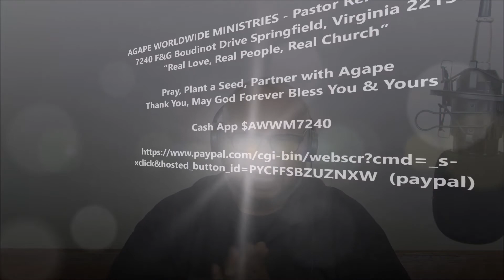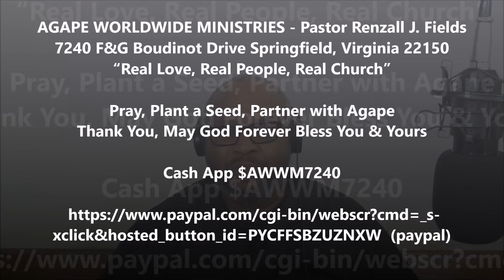NDP "Assembling of ourselves together" Hebrews 10:23-25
NOONDAY PRAYER with Pastor Renzall J Fields

Wednesday, November 14, 2018 @ 12pm "Assembling of ourselves together" Hebrews 10:23-25
as·sem·ble 1. (of people) gather together in one place for a common purpose.

AGAPE WORLDWIDE MINISTRIES - Pastor Renzall J. Fields
7240 F&G Boudinot Drive Springfield, Virginia 22150

Pray, Plant a Seed, Partner with Agape
Thank You, May God Forever Bless You & Yours

SUNDAYS:
Mercy Seat Intercessory Prayer 10:00 am

MORNING WORSHIP @ AGAPE  11:00 am
Auxiliary service 3:00 pm

Tuesday - Friday,  Noonday Prayer

Wednesday Night, Agape Love Bible Class 7:00 pm

Springfield, Lorton, Newington, Saratoga, Fort Belvoir
“In the HEART of your community with your community in our HEARTS”